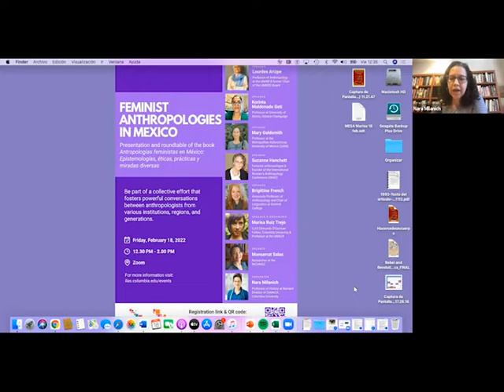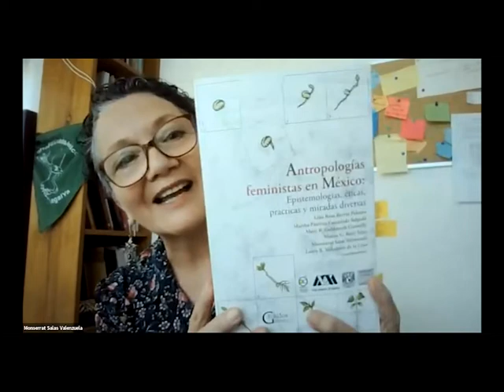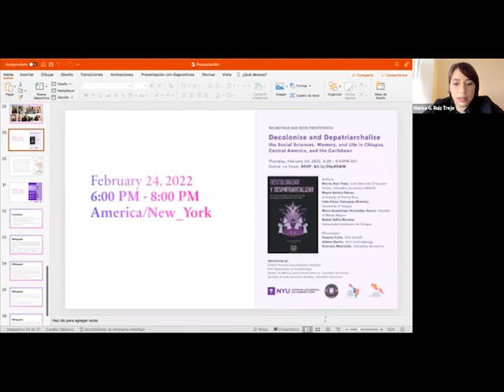Book Presentation & Roundtable Feminist Anthropologies in Mexico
Feminist Anthropologies in Mexico: Epistemologies, Ethics, Practices, and Diverse Looks is a collective effort that embodies a powerful conversation between anthropologists from various institutions, regions, and generations.

This book presentation and roundtable will discuss epistemological models that emerged in the 80s and methodological approaches, such as collaborative dialogues. Personal trajectories and issues approached from a feminist perspective are presented, which account for the persistence of patriarchal culture and structural violence that harms women's rights and other diverse subjects. In addition, the book shows expressions of agency, political activism, civil society organizations, indigenous, Afro-descendant, peasant, and LGBTQ+ women's movements—among others—showing us the validity of feminism as one of the most significant theoretical-political currents of this millennium. The work is a contribution to current debates and dialogue within and outside the anthropological sciences.

Participants:

Lourdes Arizpe, Professor of Anthropology at the UNAM & former Chair of the UNRISD Boar
Korinta Maldonado Goti, Professor at University of Illinois, Urbana-Champaign
Mary Goldsmith, Professor at the Metropolitan Autonomous University of Mexico (UAM)
Suzanne Hanchett, Feminist anthropologist & founder of the International Women's Anthropology Conference (IWAC)
Brigittine French, Professor of Anthropology and Chair of Linguistics at Grinnell Colleg
Marisa Ruiz Trejo, ILAS Edmundo O'Gorman Fellow, Columbia University & Professor at the UNACH
Monserrat Salas, Researcher at the INCMNSZ
Nara Milanich, Professor of History at Barnard & Director of CeMeCA, Columbia University